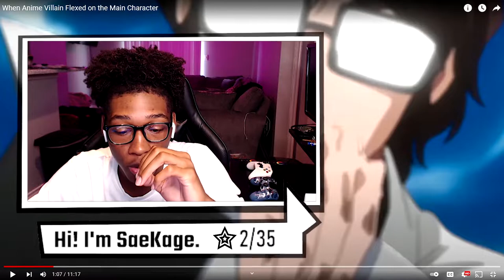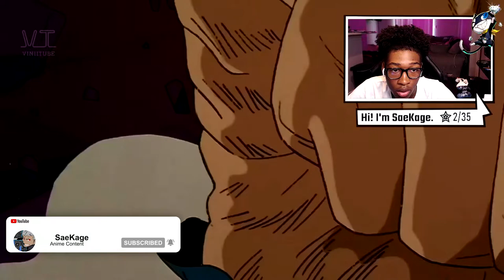Savage Anime Villain Flexes!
Today I reacted to SAVAGE Anime Villain Flexes, and it was honestly no joke loved these scenes, and I am going to watch the anime I didn't finish from this video!

♬ ┊ 𝕄𝕦𝕤𝕚𝕔